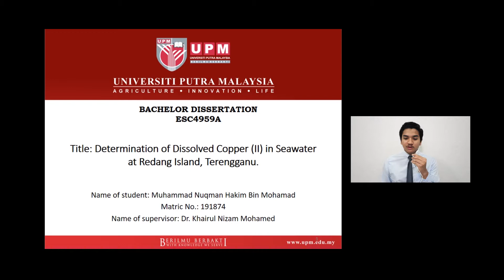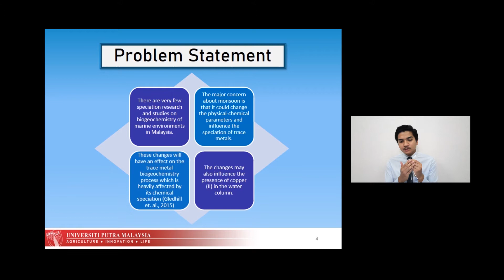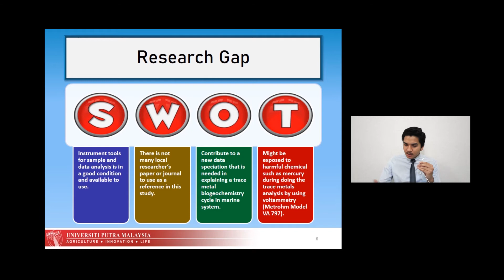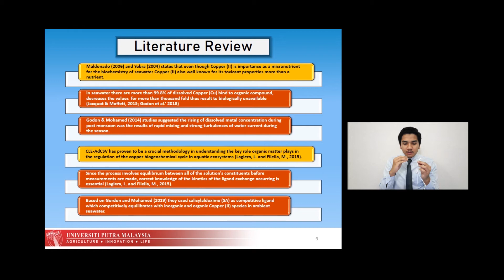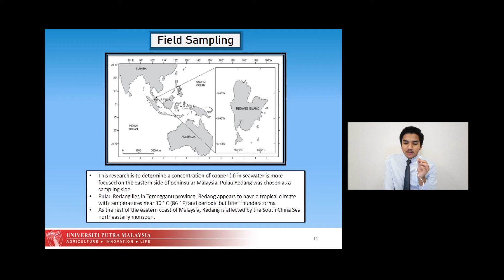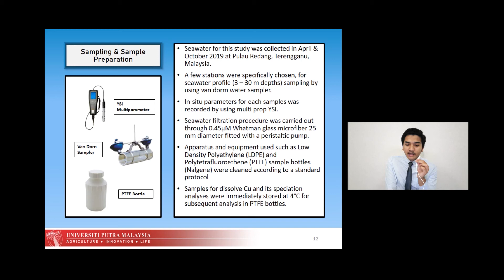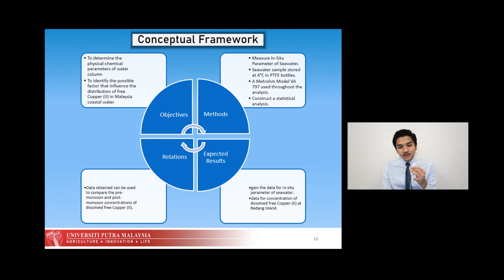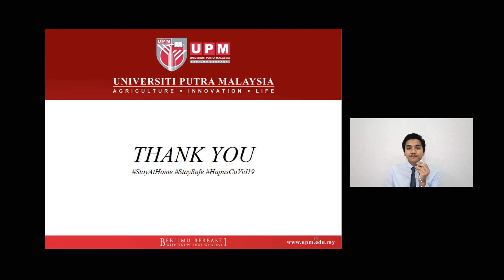Research Proposal Presentation ESC4959A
Assalamualaikum and a very good day to everyone.

My name is Muhammad Nuqman Hakim Bin Mohamad (191874), Bachelor's of Environmental Science and Technology (Year 3), Faculty of Environment & Forestry Studies, UPM.

This research proposal presentation video is created as a compulsary requirement for ESC4959A Bachelor Dissertation course due to Pandemic CoVID-19 that occured in Malaysia.

TITLE:
Determination of Dissolved Copper (II) in Seawater at Redang Island, Terengganu.

I would like to give a big thanks to my supervisor Dr. Khairul Nizam Mohamed who has provided much guidance and encouragement throughout this period.

Thank you Dr. Khairul NIzam.